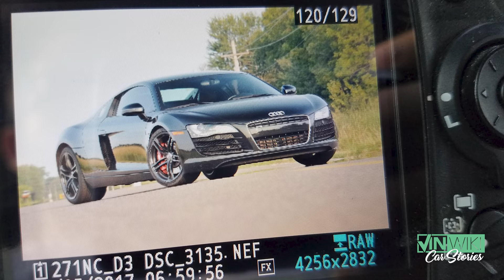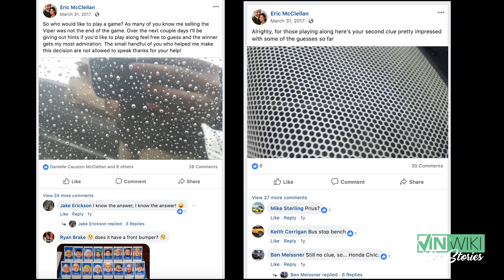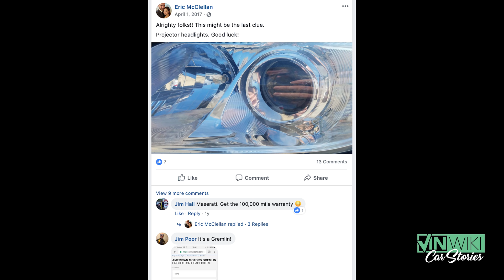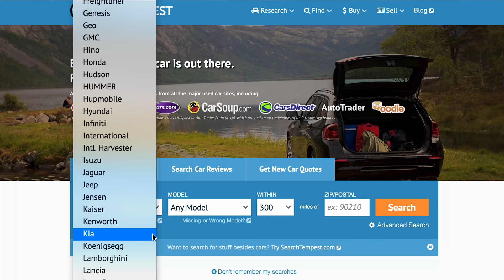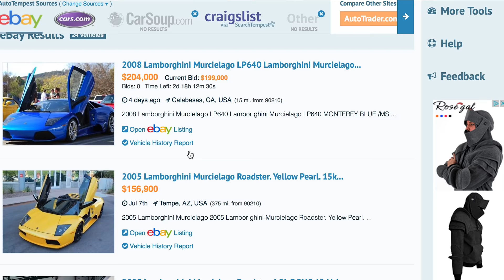How 50 Shades of Gray helped me get my first supercar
Eric McClellan wanted to find the right entry level exotic car to buy and he wanted his wife to approve. When she said she like Christian Gray's R8, he took that as permission.

AutoTempest allows you to compare results from Craigslist nationally with all the top listing sites. today and see where your next car is hiding.